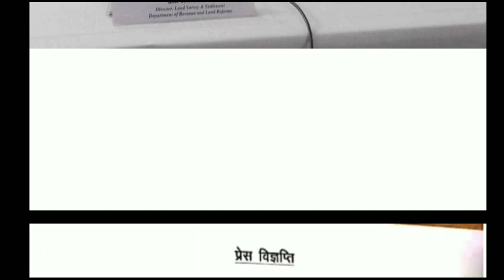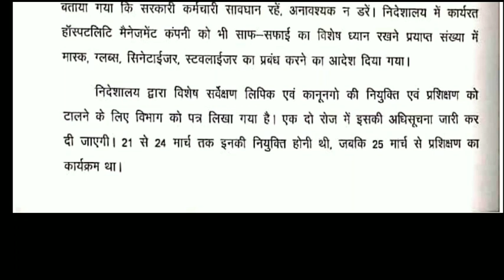राजस्व एवं भूमि सुधार विभाग सूचना bhumi_sudhar bihar_amin amin Land_revenue LRC PRD ज्वाइनिंग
बिहार भर्ती || बिहार तकनीकी सेवा आयोग || PATNA HIGH COURT LATEST UPDATES || BTSC

OPEN FREE ZERODHA DEMATE ACCOUNT AND FREE TECHNICAL ANALYSIS COURSE
Limited Users Offers 🎁🎁

बिहार भर्ती || बिहार तकनीकी सेवा आयोग ||

बिहार भर्ती || राजस्व एवं भूमि सुधार विभाग

LRC, BIHAR_BHARTI_2019, GOOD NEWS DRAFT MERIT LIST, Land & Revenue Department Bharti 2019, LRC, | Cut-Off OBC, SC, ST, GEN, EWS, FEMALE Other State,